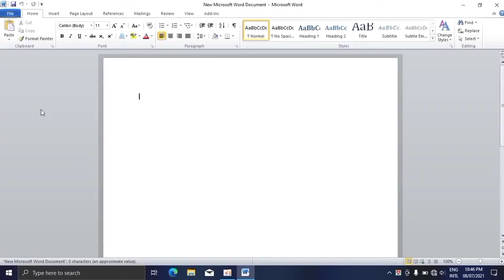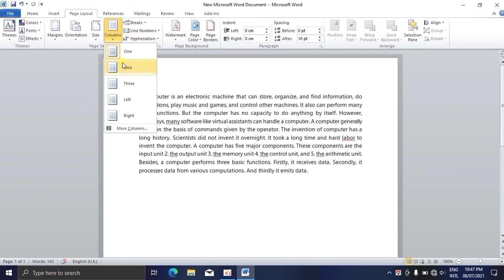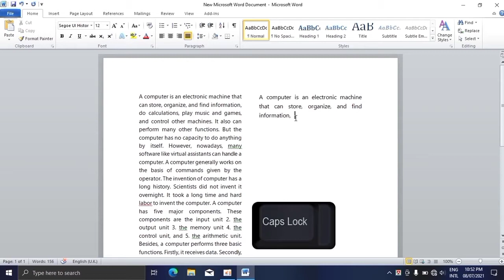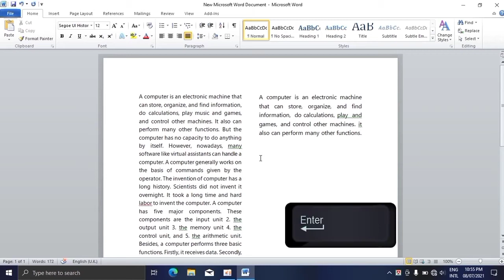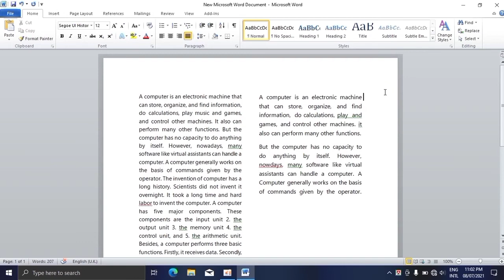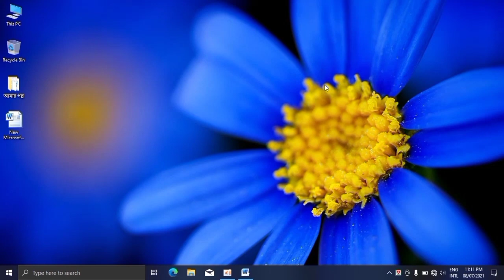Keyboard Use in MS Word | ABC Computer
এই ভিডিওতে মাইক্রোসফট ওয়ার্ডে লেখার সময় কিবোর্ডের জরুরী ও গুরুত্বপূর্ণ বাটনসমূহ / Keys এর ব্যবহারিক আলোচনা করা হয়েছে। যা জানলে  মাইক্রোসফট ওয়ার্ডে লেখা / টাইপিং হয়ে উঠবে আরো সহজ এবং আরো মজার। যে সকল কি সমূহ নিয়ে আমি আলোচনা করেছি অনেকে তার সঠিক ব্যবহার জানেন না বলে মাউস নির্ভর হতে হয়ে এবং অনেক সময়ের অপচয় হয়। আশা করছি ভিডিওটি দেখার মাধ্যমে আপনাদের বিভিন্ন সমস্যার সমাধান হয়ে যাবে 😊